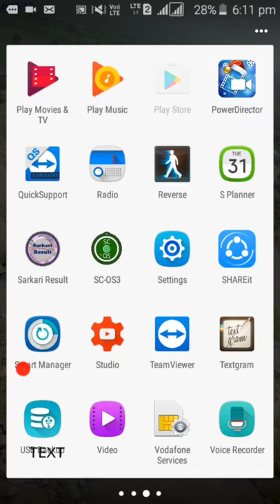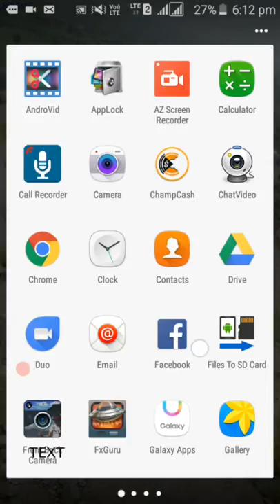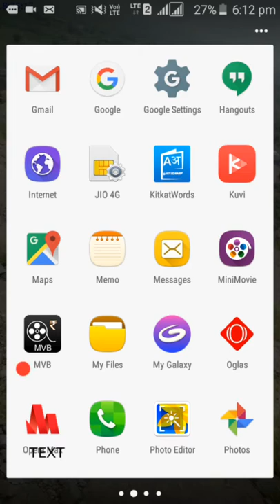Mobile की application(folder) को कैसे गायब करे आओ सीखे। **NEERAJ SINGH SIHMAR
How to hide apps on android in hindi by Neeraj singh sihmar